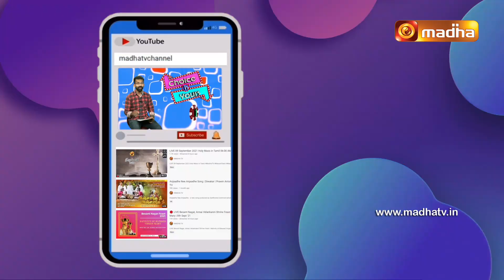Nalama Neenga Nalama 12 JUNE 2022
புதிய தொழில்நுட்பத்தில் மற்றுமொரு புதிய நிகழ்ச்சி ஊடக வழி உங்கள் இல்லம் நோக்கி நலமா நீங்க நலமா...